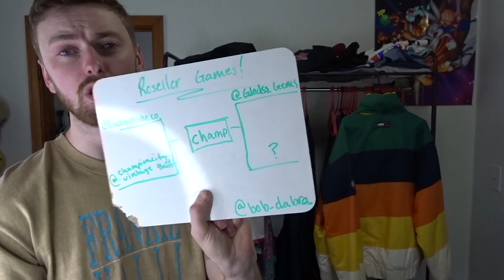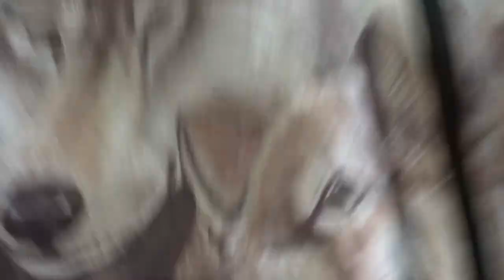RESELLER GAME #4: Coolest Graphic SWEATSHIRT Competition!